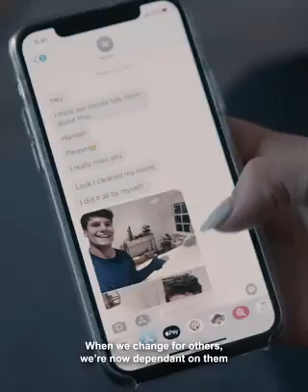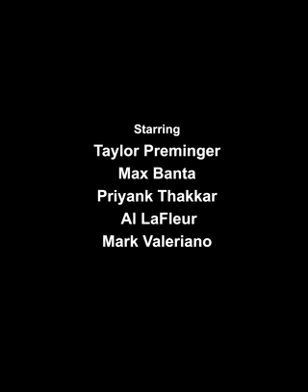Change For Yourself, Not Others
When you become better for yourself, you'll naturally be better for someone else.